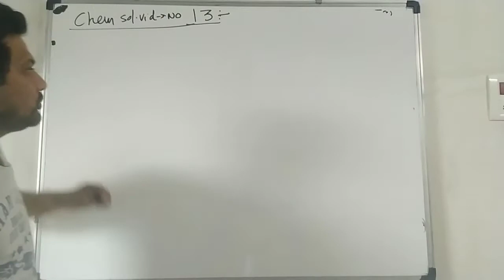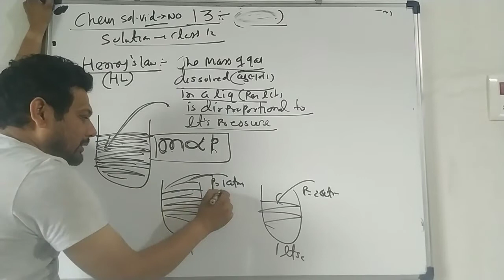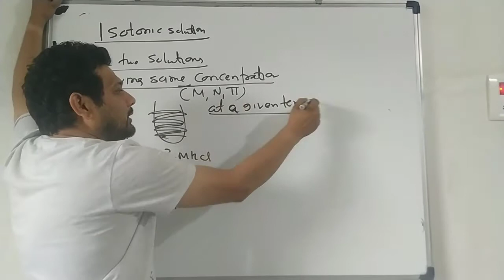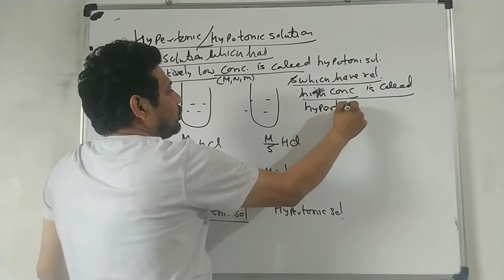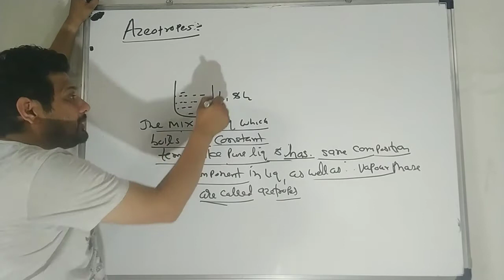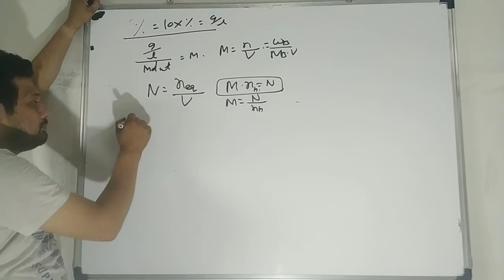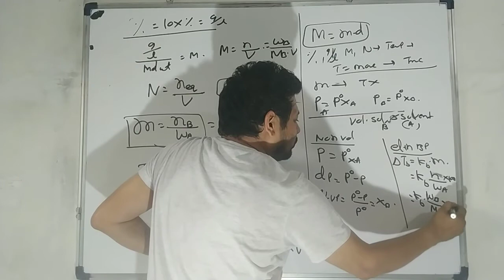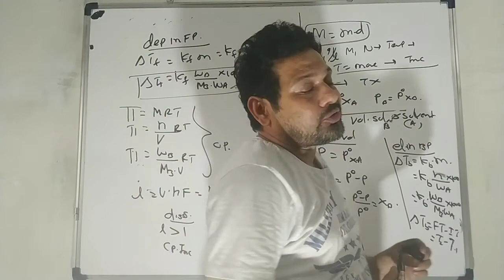Chemistry 12 solution vid 13